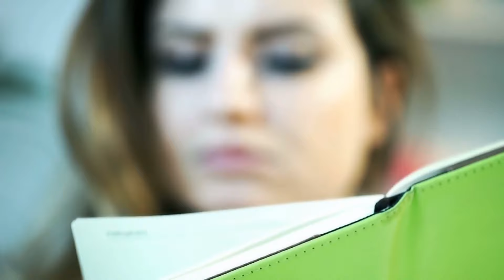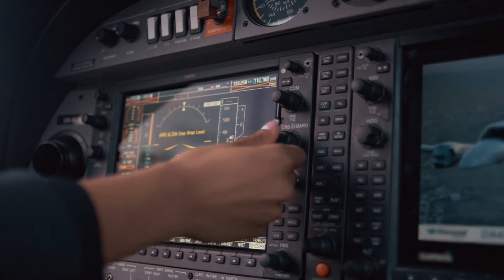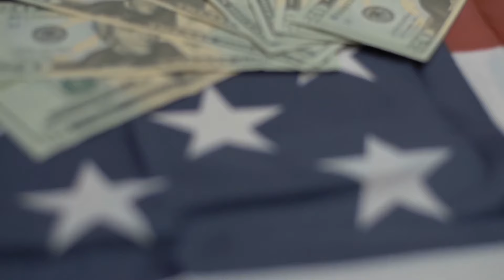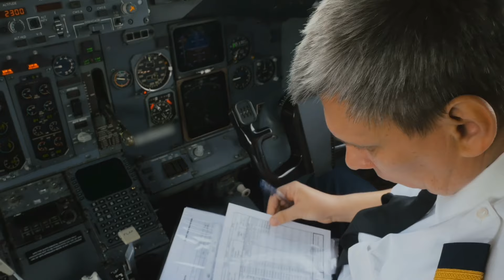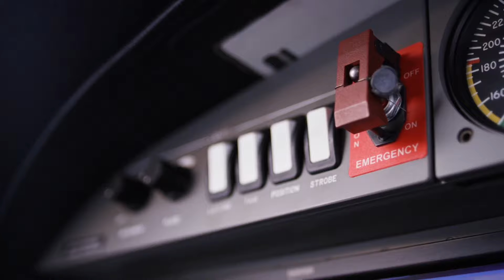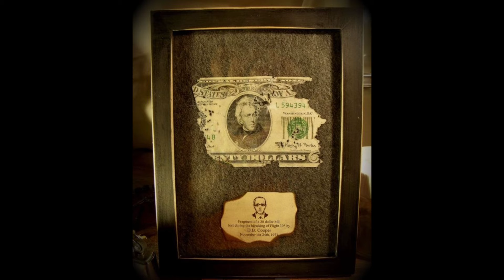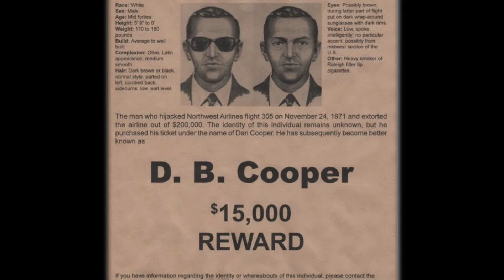D.B Cooper : Where Are You?!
disappearance of DB Cooper
Unsolved Mysteries

D. B. Cooper is a media epithet (actual pseudonym: Dan Cooper) used to describe an unidentified man who hijacked a Boeing 727 aircraft in United States airspace between Portland and Seattle on the afternoon of November 24, 1971. After a stop at Seattle-Tacoma airport to collect $200,000 in ransom (equivalent to $1,260,000 in 2019) and four parachutes, he leapt to an uncertain fate over southwestern Washington. Despite an extensive manhunt and a 45-year-long FBI investigation, the perpetrator’s identity and fate remain unknown. The crime remains the only unsolved air piracy in commercial aviation history. The man purchased his airline ticket using the alias Dan Cooper but, because of a news miscommunication, became known in popular lore as D. B. Cooper.

Available evidence and a preponderance of expert opinion suggest that Cooper probably did not survive his high-risk jump. The FBI maintained an active investigation for 45 years after the hijacking. Despite a case file that grew to over 60 volumes over that period, no definitive conclusions have been reached regarding Cooper's true identity or fate.

DB Cooper